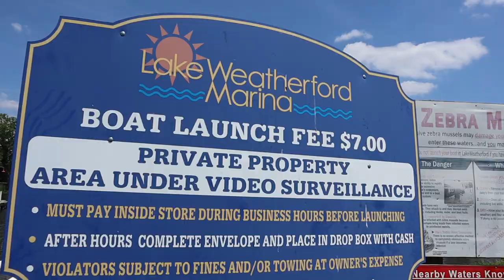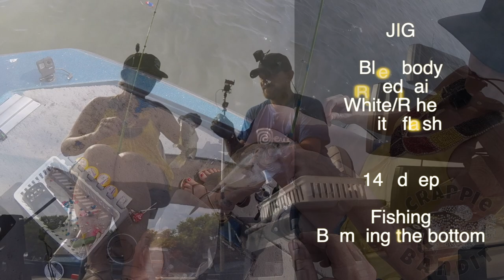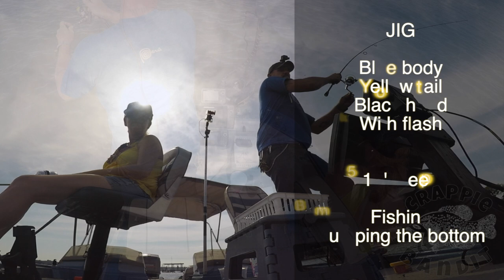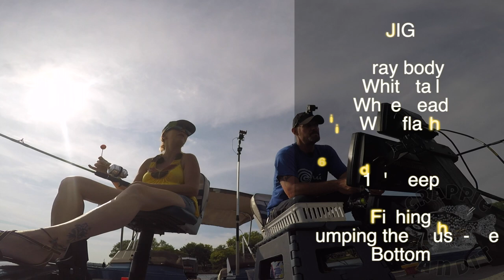3 Very diferent Crappie Catching Techniques To Catch More Fish!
Crappiebandit.com
At the end of this video we go over an important truth to up your crappie catching skills !!